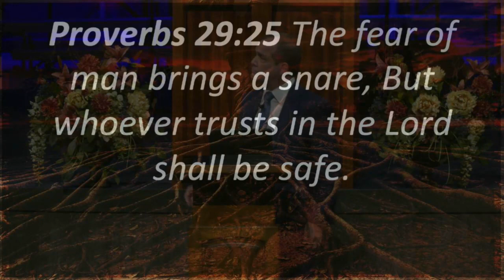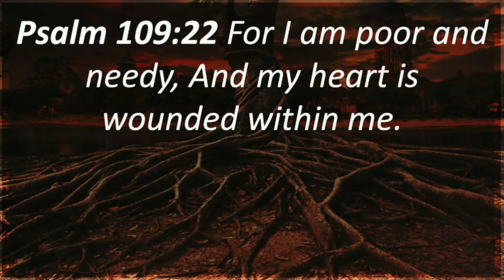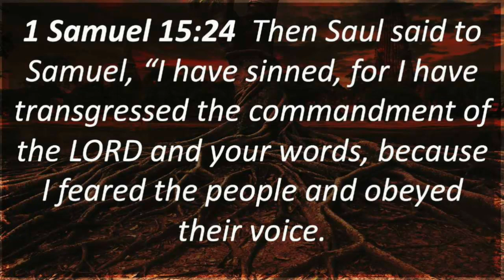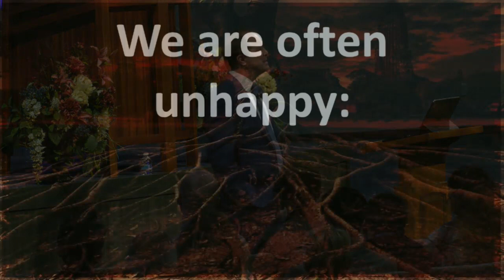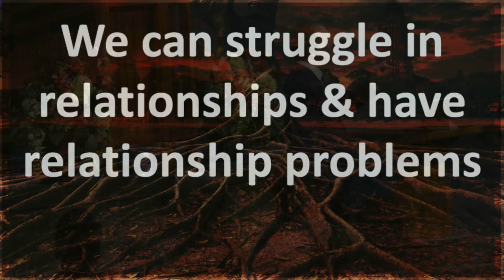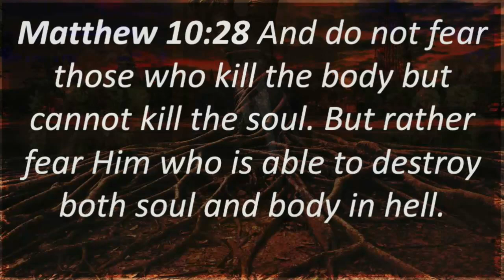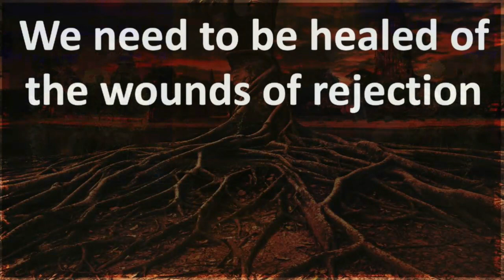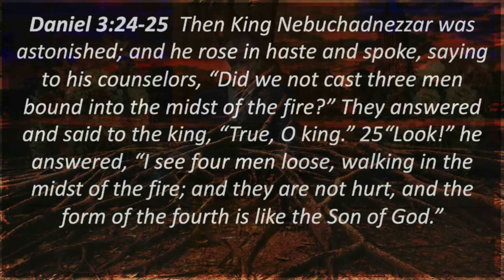Uprooting Rejection #9 Fear of Rejection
A SIX-TEEN PART SERIES BY PASTOR GREG MITCHELL.
IF YOU WOULD LIKE TO GIVE YOUR TITHE OR
OFFERING, WE HAVE SEVERAL OPTIONS.

OR IN PERSON
6130 MONTGOMERY DR

THANK YOU FOR YOUR OFFERING.

2 Cor 9:10 And God, who supplies seed for the sower and bread to eat, will also supply you with all the seed you need and will make it grow and produce a rich harvest from your generosity.

Please indicate “Tithe” or “Offering”

NEW BELIEVER WELCOME FORM